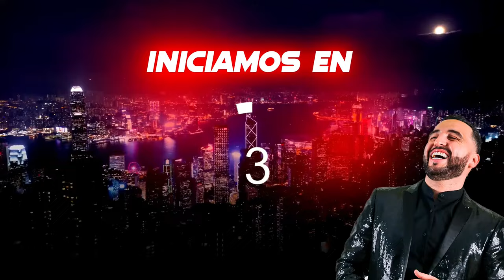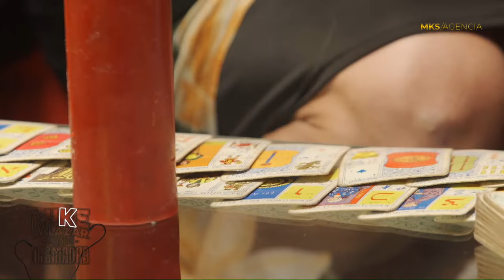Rogelio Ramos, Marisol Vázquez y Chaironman - Mike Salazar y su Zona de Desmadre Temp.5 Ep.04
Iniciamos Zona de Desmadre, nos acompaña Marisol Vazquez, Rogelio Ramos y Chaironman

Todos los Lunes Zona de Demadre a las 8:00 pm (hora MX)